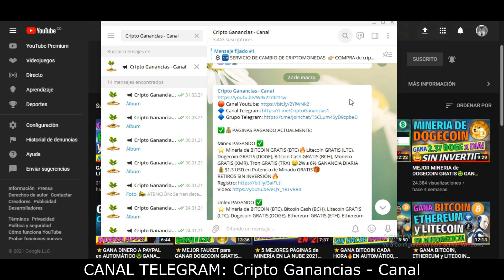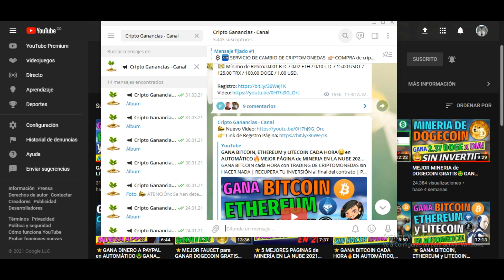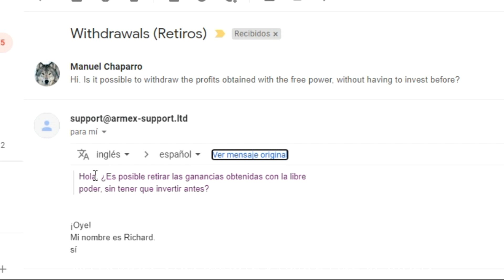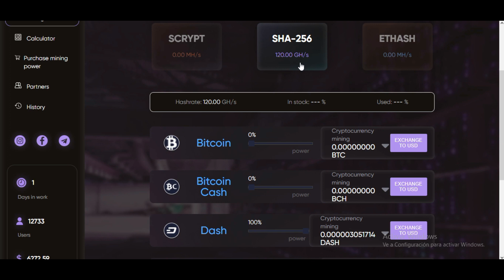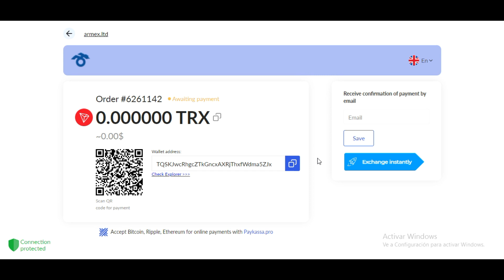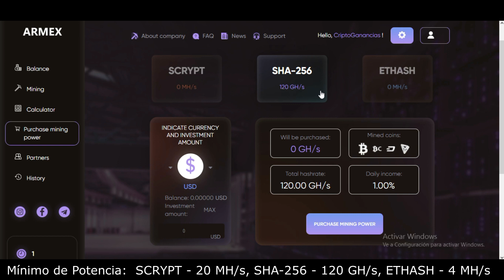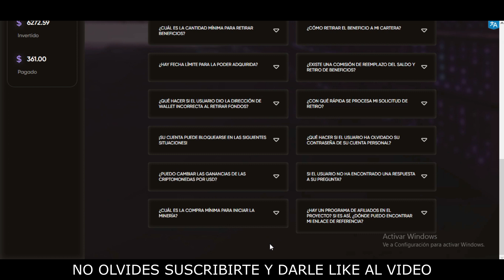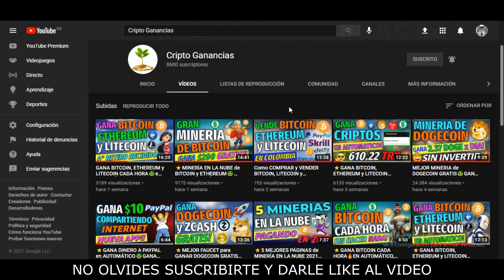⭐GANA BITCOIN GRATIS!! MINERÍA de CRIPTOMONEDAS GRATIS🤑MEJOR MINERÍA en la NUBE SIN INVERTIR 2021☑️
Compra Mínima de Potencia:  SCRYPT - 20 MH, SHA-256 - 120 GH, ETHASH - 4 MH/s
Mínimo de Retiro: 5 USD, 0.025 LTC, 10 XLM, 100 DOGE, 0.03 ZEC, 0.002 BTC, 0.01 BCH, 0.01 DASH, 100 TRX, 0.012 ETH, 10 XRP, 0.016 DASH.

Código de Referido: YVYA8WML

⛏️💎MINERIAS de BITCOIN y CRIPTOMONEDAS:

☑️ MINERIA en la NUBE de BITCOIN y ETHEREUM, REAL y CONFIABLE

💰🔐 COMPRA-VENTA de CRIPTOMONEDAS y BILLETERAS/WALLETS:

👉AirTM - (Mercado) Compra y Vende Bitcoin (BTC) y Criptomonedas con Paypal, Skrill, Neteller, Payeer, Moneda Local, etc.
👉LocalCryptos - (Wallet y Mercado) Compra y Vende Bitcoin (BTC), Ethereum (ETH) y Litecoin (LTC) con Paypal, Skrill, Neteller, Payeer, Moneda Local, etc.

❌⛔️ PÁGINAS SCAM‼️ (Fueron retiradas o dejaron de pagar):

dogecapital.online
vilton.ltd
elios.ltd
infile.app
exabit.co

AQUÍ APRENDERÁS SOBRE:

bitcoin gratis
Criptomonedas Gratis
Satoshis gratis
Gana Bitcoin Cash Gratis
Gana Ethereum Gratis
Gana Litecoin Gratis
Gana Dogecoin Gratis
Las Mejores Páginas Para Ganar Dinero Por Internet 2021
Páginas Para Ganar Dinero Trabajando Desde Casa Sin Invertir
Páginas Para Ganar Dinero Sin Invertir
como ganar dinero en automatico
ganar dinero rapido
ganar dinero facil
dinero en internet
dinero sin invertir
COMO GANAR dinero
COMO GANAR dinero GRATIS
COMO GANAR dinero GRATIS Y RAPIDO
COMO CONSEGUIR dinero GRATIS Y RAPIDO
GANA BITCOIN GRATIS prueba de pago